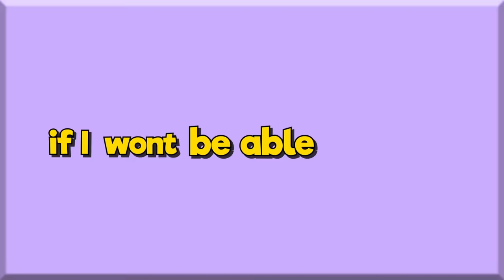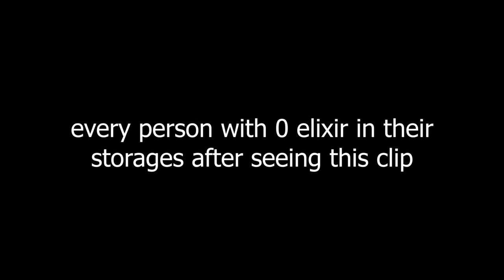TRY NOT TO LAUGH CLASH OF CLANS EDITION PART4 - COC FUNNY MOMENTS, EPIC FAILS AND TROLL COMPILATION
Clash of Clans Try Not To Laugh Challenge includes: Funny Moments, Memes, Funny Clips, Epic Fails and Trolls Compilation Montage. This CoC video was made after CoC Town Hall 14 (TH14) Update w/ Hero Pets, Battle Builders etc. Stay tuned for more Clash of Clans movie animation / base designs / layouts / speed builds / noob trolling bases / top5 / guides / funny compilations / new update gameplay! :) Can we hit 100 likes? :v

2) Track: Epic Chase Music - Run